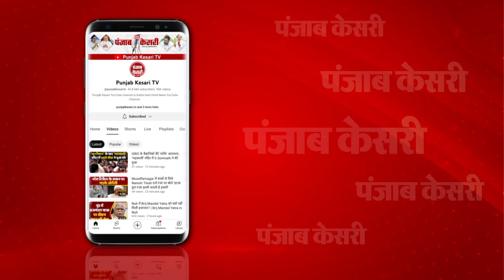Voting को लेकर Muslim women में जबरदस्त उत्साह, बुर्के में आई महिलाओं की हो रही विशेष चेकिंग